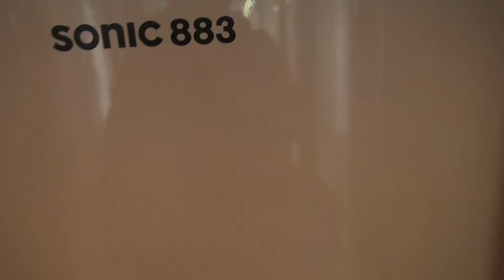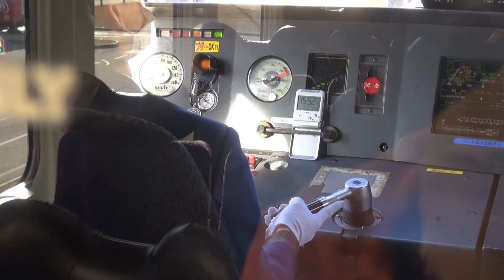車窓・運転台展望編 トレインハンターズ九州 2013/02/10